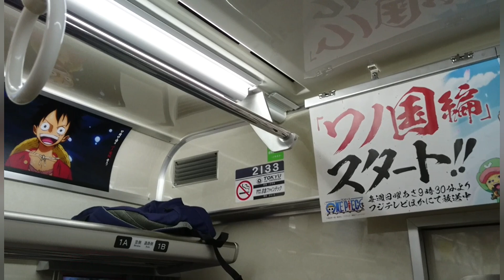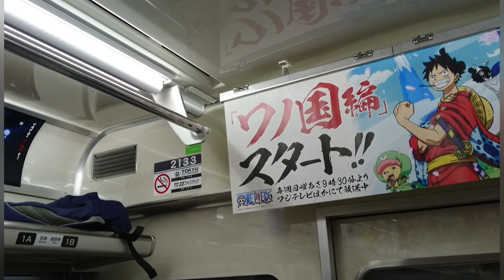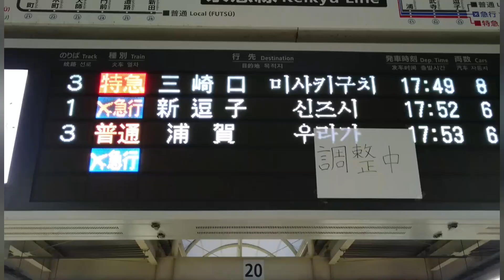京急2100形が夕方ラッシュに3ドアの代走！！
2019年9月12日(水)撮影。  平日品川駅17:35の快特(当列車)は、3ドア8両編成が走りますが、この日は2100形で運用されました。
1017編成が入場中で1137編成の事故も関係しているかもしれません(多分)。

このチャンネルが気に入ったら、是非登録お願いします。